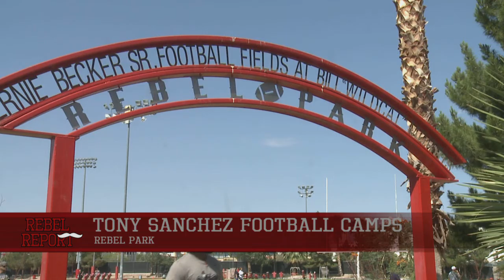Rebel Report - Tony Sanchez Football Camps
On June 11, 2106 UNLV football head coach Tony Sanchez kicked off his second annual week of football camps on the UNLV campus. We caught up with coach to explain the goals of the camp.